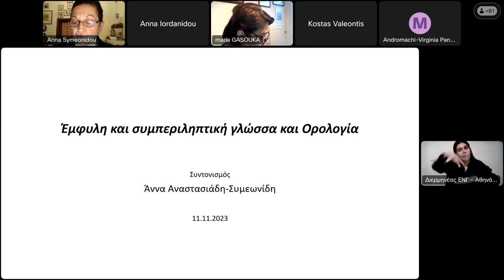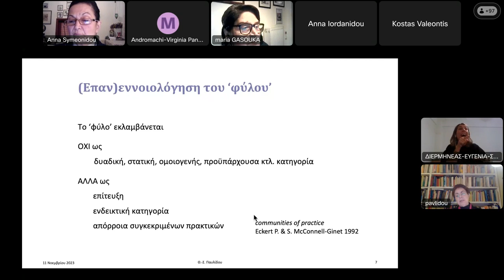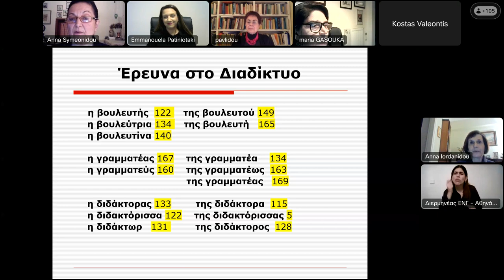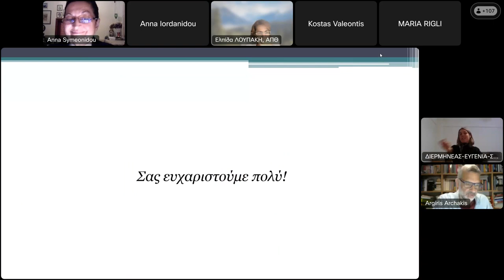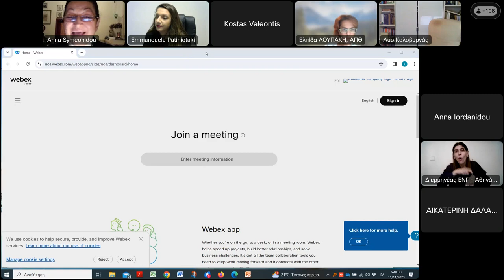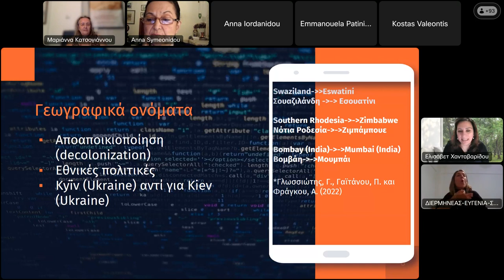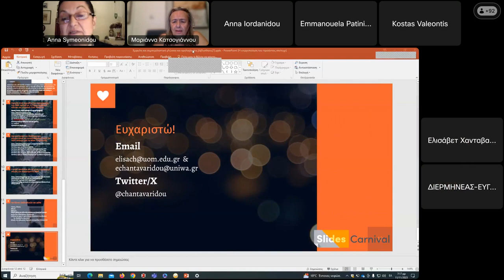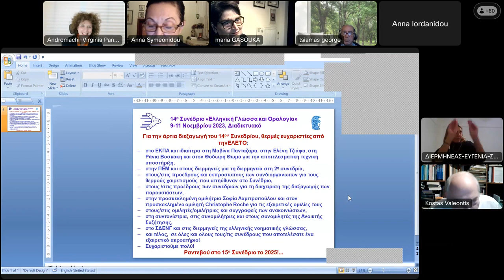Ελληνική Γλώσσα και Ορολογία: Ανοικτή συζήτηση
14ο Συνέδριο «Ελληνική Γλώσσα και Ορολογία» Αφιερωμένο στην Υπατία (370–415) 9–11 Νοεμβρίου 2023 Διαδικτυακά Διοργάνωση: ΕΛΛΗΝΙΚΗ ΕΤΑΙΡΕΙΑ ΟΡΟΛΟΓΙΑΣ (ΕΛΕΤΟ), ΕΘΝΙΚΟΝ ΚΑΙ ΚΑΠΟΔΙΣΤΡΙΑΚΟΝ ΠΑΝΕΠΙΣΤΗΜΙΟΝ ΑΘΗΝΩΝ

Ανοικτή συζήτηση
[με διερμηνεία στη νοηματική γλώσσα]

Προεδρείο: Κατερίνα Τοράκη – Μαβίνα Πανταζάρα

02:24  Έμφυλη και συμπεριληπτική γλώσσα και Ορολογία

Συντονίστρια: Άννα Αναστασιάδη-Συμεωνίδη, Ομότιμη Καθηγήτρια ΑΠΘ, Πρόεδρος Επιστημονικής Επιτροπής

1. Χρήση μη σεξιστικής γλώσσας στον επιστημονικό και δημόσιο λόγο

10:35 Μαρία Γκασούκα, Ομότιμη Καθηγήτρια Λαογραφικών Σπουδών και Σπουδών Φύλου Παν. Αιγαίου
Η πολιτική σημασία και αναγκαιότητα, αλλά και οι συνέπειες της χρήσης μη σεξιστικής γλώσσας στη δημόσια σφαίρα

24:55 Θεοδοσία-Σούλα Παυλίδου, Ομότιμη Καθηγήτρια Γλωσσολογίας ΑΠΘ
Όψεις του γλωσσικού σεξισμού και ορισμένες αρχές για την αντιμετώπισή του

42:11 Άννα Ιορδανίδου, Ομότιμη Καθηγήτρια Εφαρμοσμένης Γλωσσολογίας Παν. Πατρών
Πρόταση της ομάδας εργασίας της ΕΛΕΤΟ για τον σχηματισμό θηλυκών
ουσιαστικών επαγγελμάτων, αξιωμάτων και συναφών ιδιοτήτων

2. Όψεις του ρατσισμού

55:50 Αργύρης Αρχάκης, Καθηγητής Ανάλυσης Λόγου και Κοινωνιογλωσσολογίας Παν. Πατρών
Ρευστός ρατσισμός σε αντιρατσιστικά κείμενα: Εργαλεία ανίχνευσής του

01:11:25 Λύο Καλοβυρνάς, ψυχοθεραπευτής, συγγραφέας
Ανωμαλεύοντας τη γλώσσα

01:22:56 Εμμανουέλα Πατηνιωτάκη, ακαδημαϊκός-ερευνήτρια, UCL, ειδικός
προσβασιμότητας, ATLAS E.P.
Γλώσσες δύο ταχυτήτων και το στίγμα του επίμονου αναπηροποιητικού ή/και μισαναπηρικού λόγου

3. Πρακτικές συμπεριληπτικής γλώσσας στον ακαδημαϊκό χώρο

01:38:47 Κατερίνα Δαλακούρα, Αναπληρώτρια Καθηγήτρια Ιστορίας της Εκπαίδευσης και του Φύλου Παν. Κρήτης
Ο σεξιστικός λόγος στον ακαδημαϊκό χώρο: Πρόνοιες και δράσεις στο
Πανεπιστήμιο Κρήτης

01:56:37 Ελισάβετ Χανταβαρίδου, Βιβλιοθηκονόμος Παν. Μακεδονίας, Υποψήφια
διδάκτωρ Παν. Δυτικής Αττικής
Έμφυλη και συμπεριληπτική γλώσσα και ορολογία στις βιβλιοθήκες